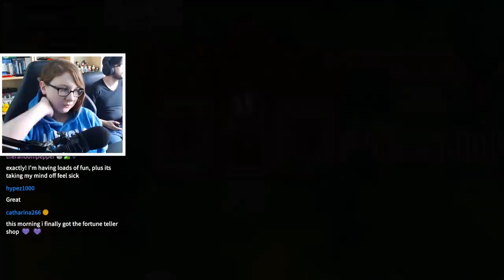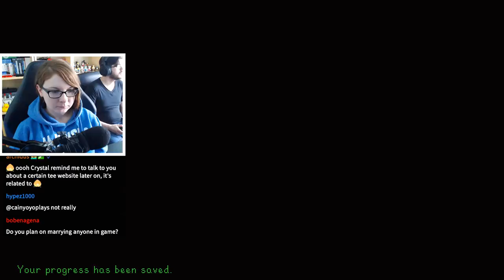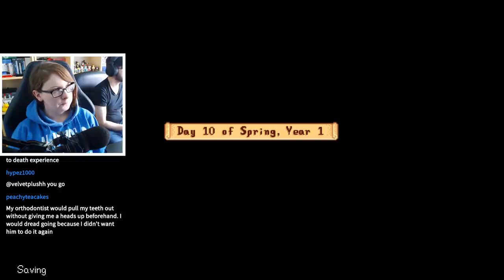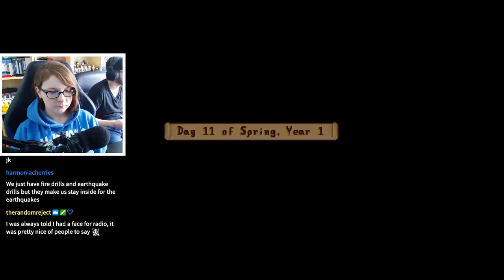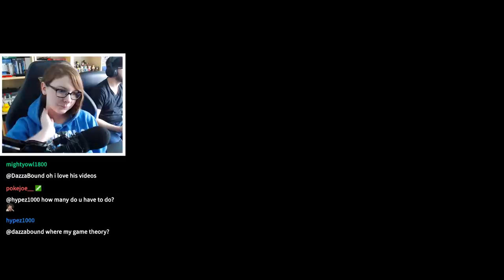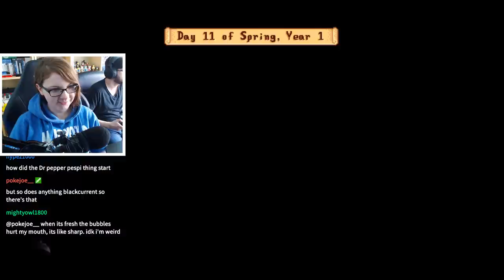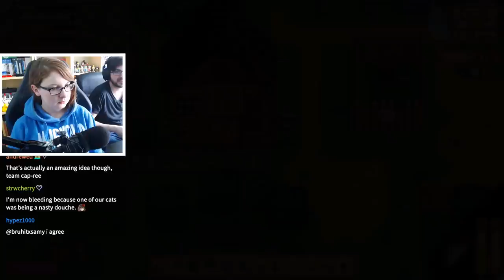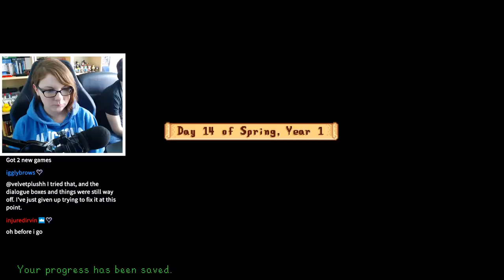Let's Play: Stardew Valley Ep. 2 - Getting to Know Pelican Town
Hello everyone! For those who have been around this channel for a while, you probably know that I *love* Stardew Valley. That being said, I have yet to be able to settle down with one farm while on YouTube or Stream, so I always ended up playing off camera. This farm is going to be 100% stream only, and I'm really looking forward to all of the shenangians we get up to!

Farm Name: Butt Fruit Farm
Player Name: Crystal (That's me!)
Pet Name: simply4Tiger

Stream Schedule: Everyday at 2PM EST
Monday: The Legend of Zelda: Ocarina of Time
Tuesday: Animal Crossing New Leaf
Wednesday Mario Kart 8 Deluxe
Thursday: Stardew Valley
Friday: Whatever I feel like playing
Saturday: Animal Crossing New Leaf
Sunday: Animal Crossing New Leaf Slumber Party!